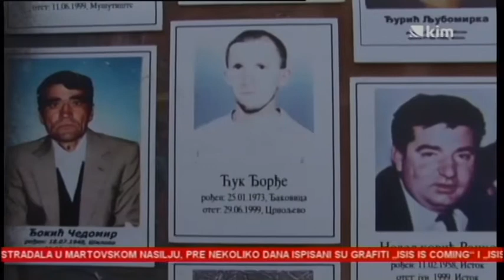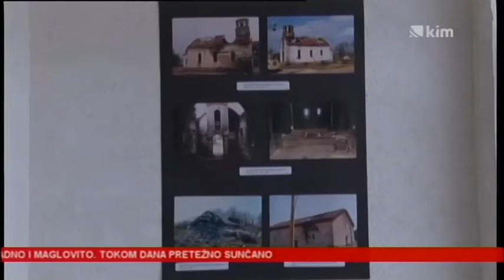Povorka i bele ruže za postradale u martovskom pogromu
Pomenom, polaganjem cveća kraj umentničke instalacije MISSING i akademijom u Domu kulture u Gračanici, obeleženo je 12 godina od martovskog pogroma nad Srbima na Kosovu.